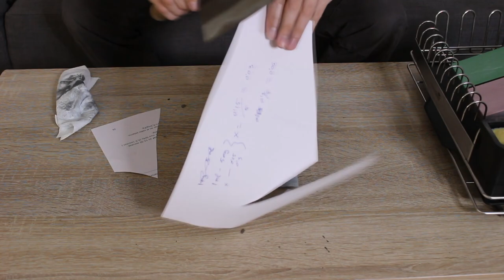Afilando un Cai Dao con piedras al agua